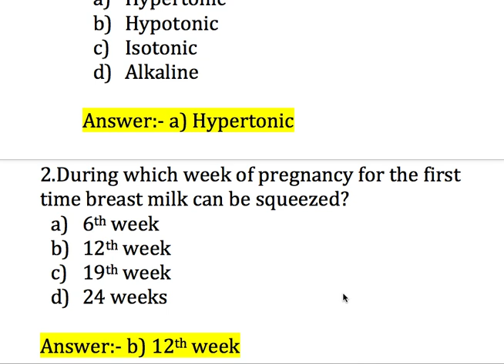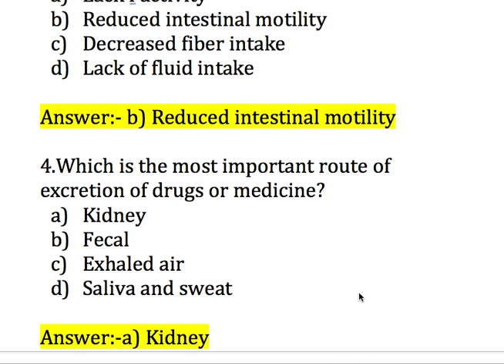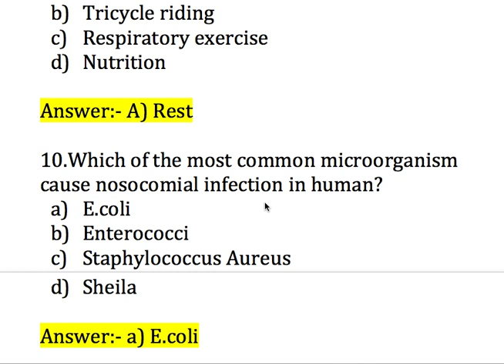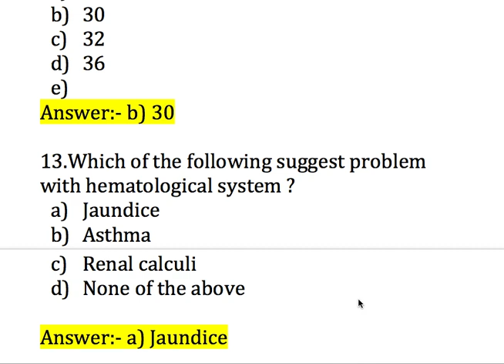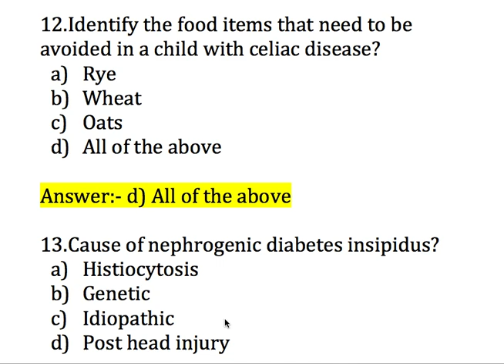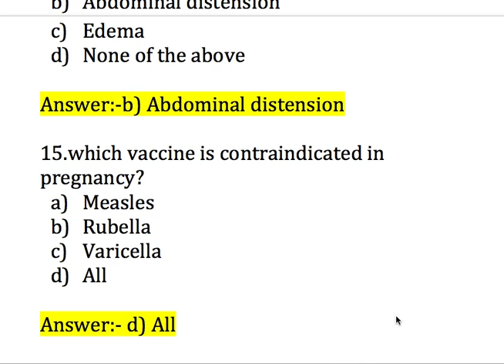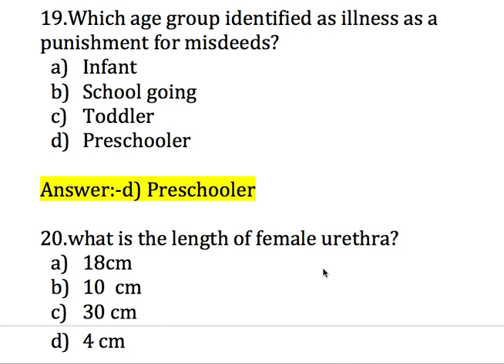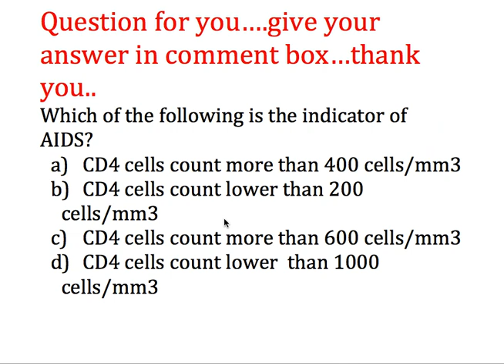RRB Mock Test Series - A for RRB Paramedical Exam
Medical_GK_scienceHub#RRBMockkSeries#Mock Test Series - A for RRB Paramedical ExamRRB, CHO, Pharmacist & Lab technician and all medical & paramedical Exams. , these questions are very important in exams of AIIMS, JIPMER, RUHS , DSSSB, RPSC , ESIC and all type of nursing and medical exams like MD, MS, MSC Nursing and all of pharmacology .